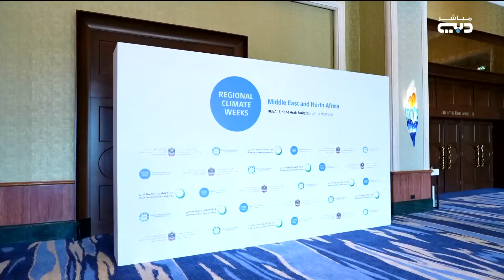أخبار الإمارات | الإعلان عن أولويات برنامح أسبوع المناخ الاقليمي الأول في الشرق الأوسط وشمال أفريقيا